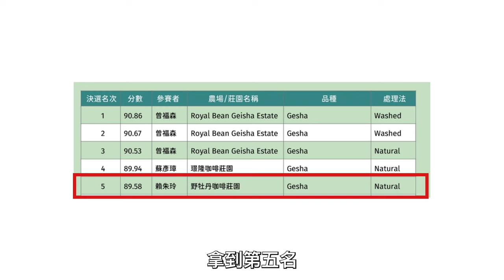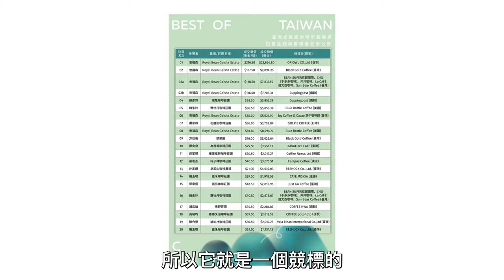〖咖啡沖煮攻略〗學長 vs 達文西咖啡，還有什麼是 COE？ 你了解這件咖啡界發生的大事嗎？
大家好我是學長，歡迎來到 ＶＶｃａｆｅ的頻道，
每週四我會在這邊更大家一起分享更多關於手沖咖啡的知識和器材，
今天來和達文西咖啡的 Steven 切磋切磋，
看看彼此沖煮的不同。